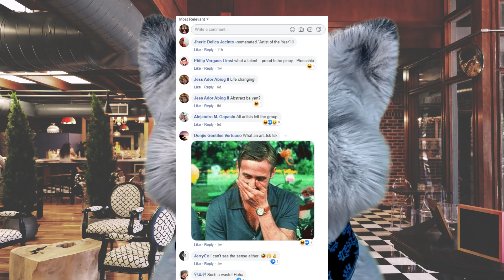200,000 pesos painting?!?! Bakit?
Why are paintings expensive?
Why richard gomez painting is expensive even though its a newbie painting?

Pinoy - Kaalam TV will explain why with various examples.

richard gomez art,
richard gomez movies,
richard gomez and lucy torres,
richard gomez vlog,
richard gomez action movie,

richard gomez hanggang saan ang tapang mo full movie,